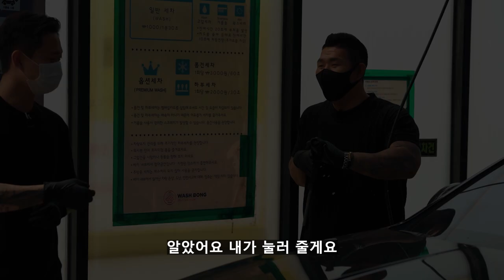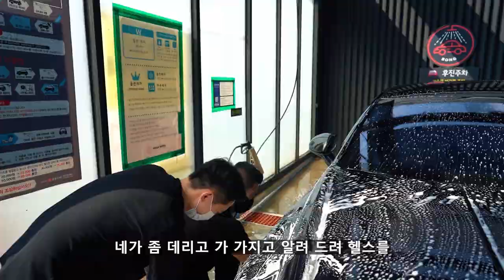힘들지만 은근히 쉬웠던 G80 셀프세차 방법 !!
안녕하세요 세알남 입니다 : ) 세알남 개인적으로  G80 셀프세차 방법을 추천해봅니다 ! 이 영상은 정답이 아닐 수도 있습니다 !

00:00 오염도체크
00:24 G80 어떻게 세차하면 좋을까?
01:00 프리워시
03:16 브러쉬질 방법 추천
05:13 카샴푸 선택 방법
07:58 휠타이어 세정
09:50 실내세차 방법
11:20 묵직한 타이어 드레싱
12:43 왁스코팅제 추천
16:35 느낀점
19:38 광도영상

하하..;; 차량에 맞는 세차 리뷰 영상이 설명이 너무 어설프고 부족하네요 ㅠㅠ
앞으로 좀 더 디테일하게 노력해보겠습니다 +_+

오늘도 찾아와주신 모든 분들께 감사합니다 !♥

화~금 11:00 ~ 21:00
토~일 10:00 ~ 21:00